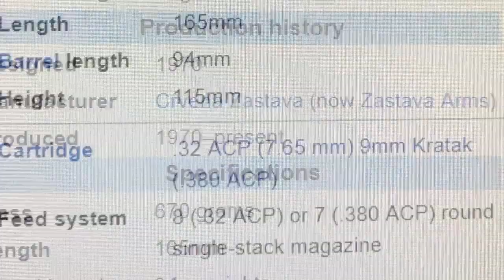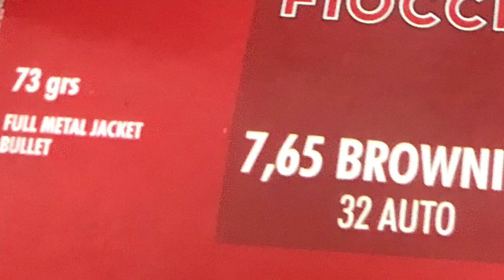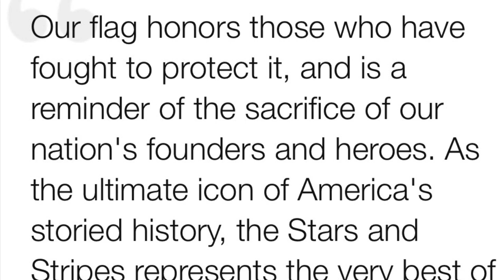Zastava M70 - Great Surplus Gun.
Type M70 Single Action Semiautomatic Caliber 7,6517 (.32ACP) Weight unloaded 720 g Length 165 mm Barrel length 94 mm Magazine capacity 8 rounds